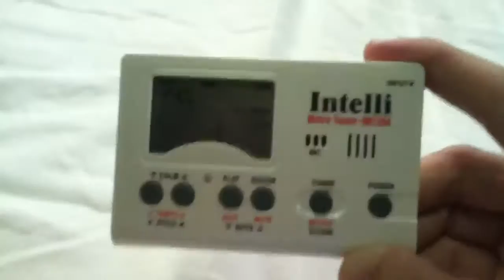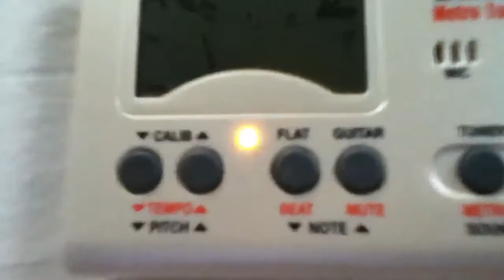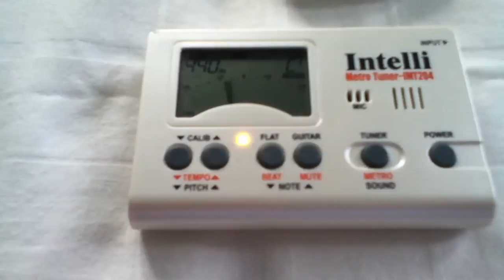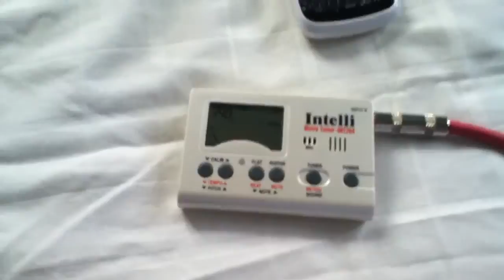Krunick : tune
Mac